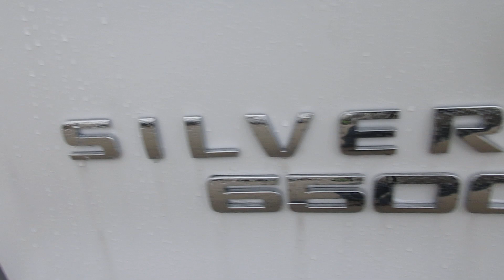2019 Chevrolet 6500 HD 2WD With Century 21ft Steel Bed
2019 Chevrolet 6500 HD
Duramax Diesel
350hp
Allison Automatic Transmission
2WD
Hydraulic Brake
Air Suspension
Chrome Bumper
Aluminum Wheels
Power Windows
Power Locks
Touch Screen Radio

Century 21ft Steel Bed
Steel Removable Rails
102" Wide
2 Tool Boxes
10,000lb Deck
8,000lb Winch
Wheel Lift
L-Arms